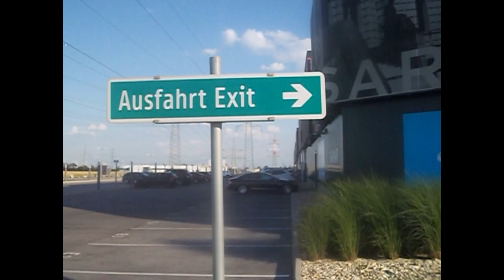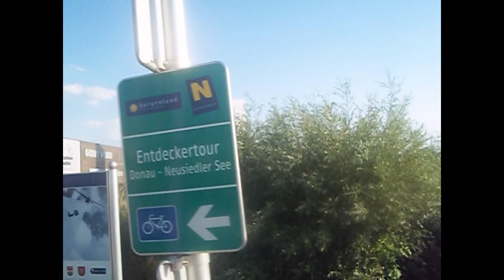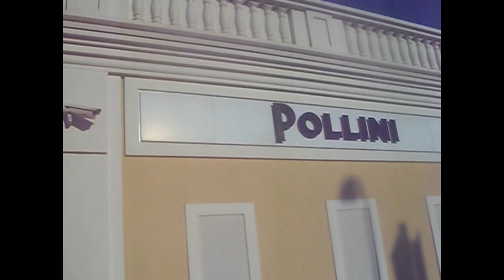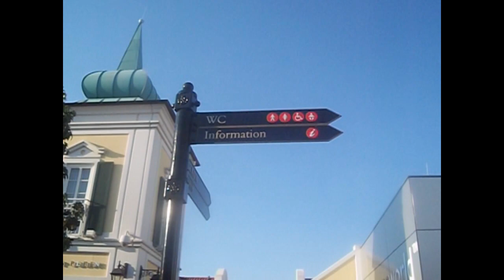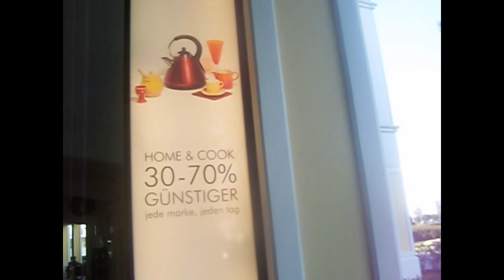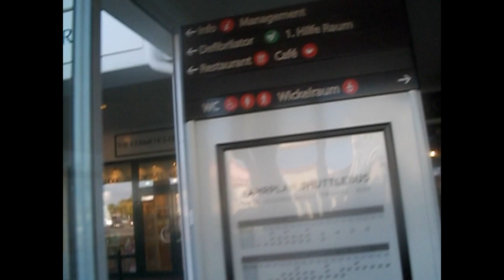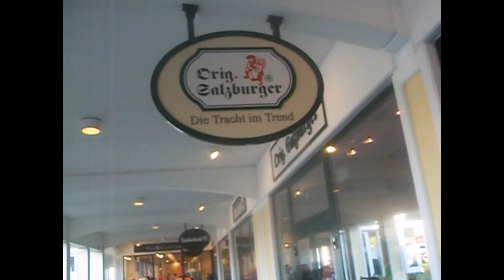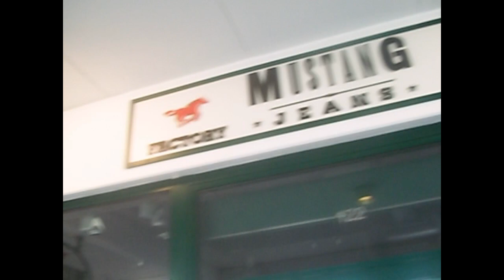POPUSTI -OUTLET PARNDORF AUSTRIJA-ŠETNJA KROZ OUTLET CENTAR NEDALEKO OD BEČA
Autlet Centar "Parndorf", nalazi se u istoimenom mestu nedaleko od Austrijske prestonice Beča. Ovde svako može naći ponešto za svoj ukus i džep. Renomirani svetskidizajnerski brendovi uz veoma povoljne cene čine ovaj centar veoma popularnim među domaćim i kupcima iz okolnih zemalja.
Pozdrav

Putnik u Prolazu
ZAPRATITE KANAL" PUTNIK U PROLAZU" I BUDITE UVEK U TOKU SA NOVIM VIDEO SADRŽAJIMA KOJI SE BAVE TEMATIKOM PUTOVANJA U INOSTRANSTVO, ŽIVOTOM RADOM U INOSTRANSTVU, KUPOVINOM I OTKRIVANJEM NOVIH DESTINACIJA ISKLJUČIVO NA EVROPSKOM KONTINENTU..

POGLEDAJTE I UŽIVAJTE U OSTALNI VIDEO SADRŽAJIMA KANALA "PUTNIK U PROLAZU". U NASTAVKU SU DATI LINKOVI ZA SVAKI POJEDINAČAN VIDEO SADRŽAJ.
UŽIVAJTE "MA GDE BILI ZDRAVI BILI"
VELIKI POZDRAV -PUTNIK U PROLAZU